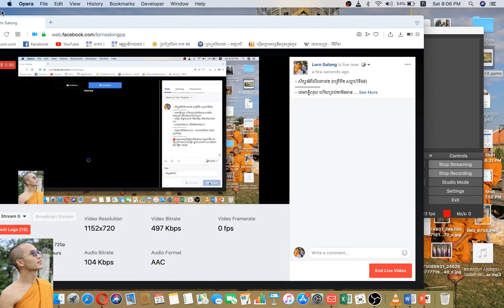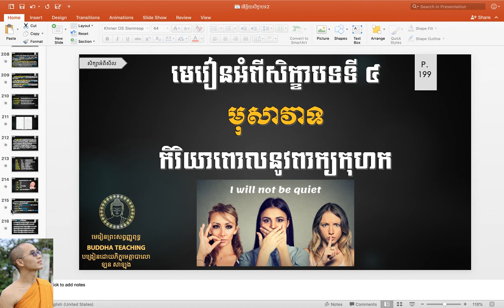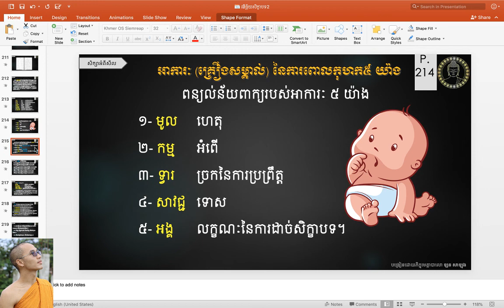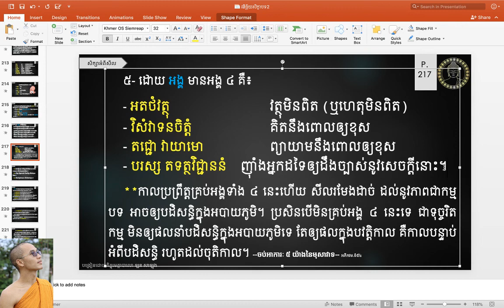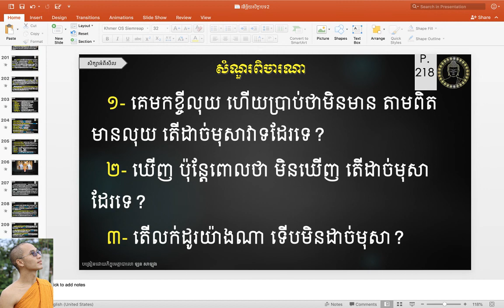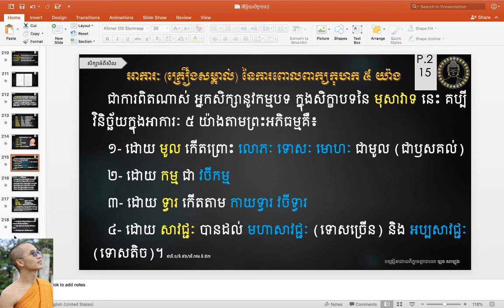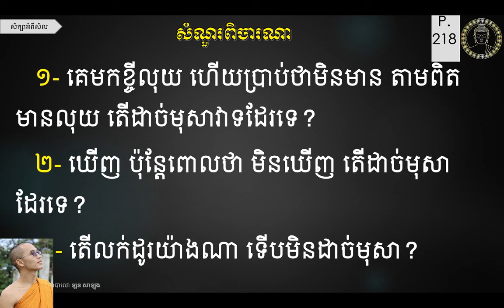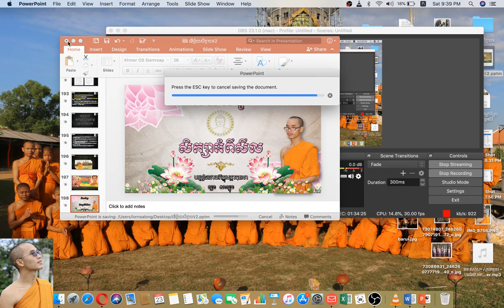ភាគទី ៤៩ B -​គេមកខ្ចីលុយ តែនិយាយថាមិនមាន មិនដាច់មុសារព្រោះហេតុអ្វី? Lorn Salog